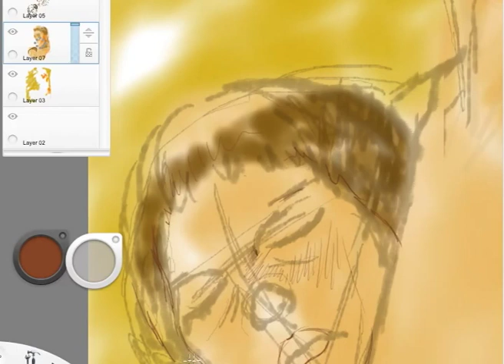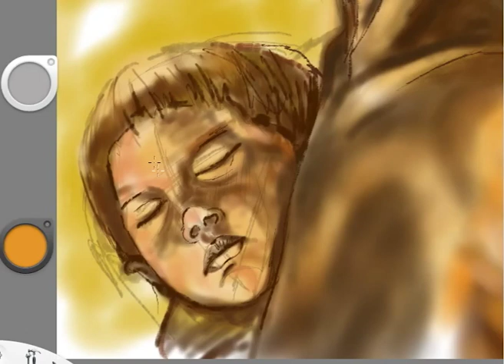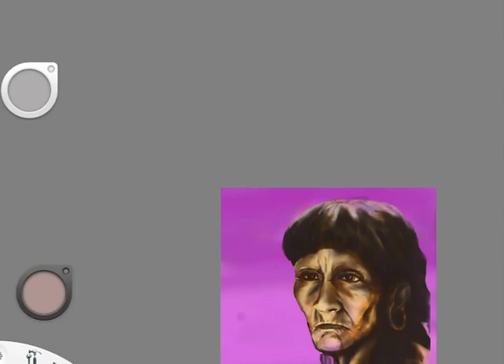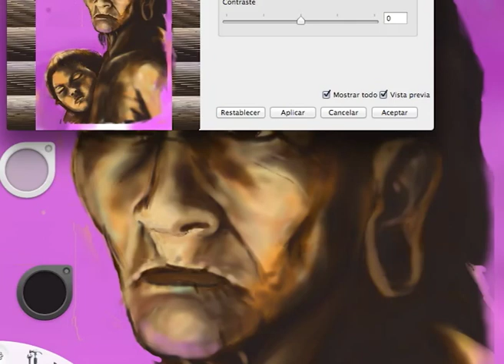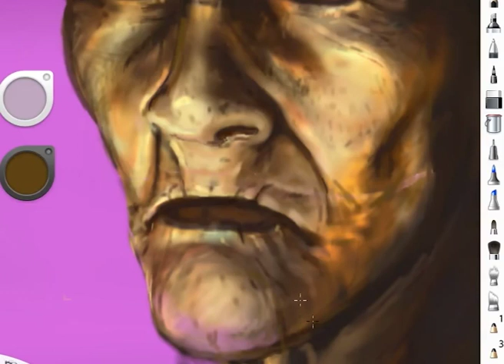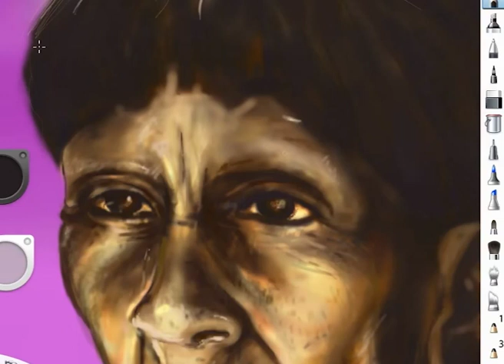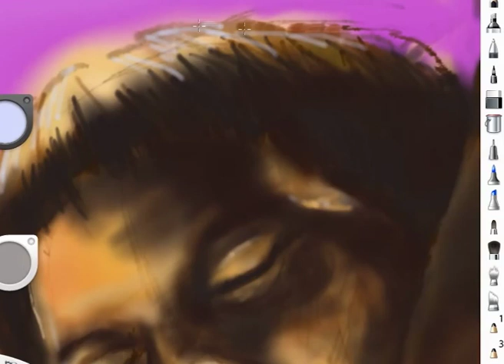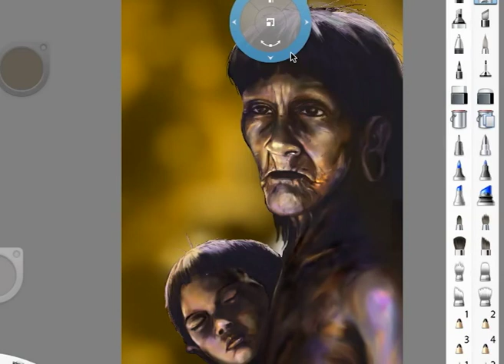SkecthBookPro "Huaorani"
tutorial de pintura digital